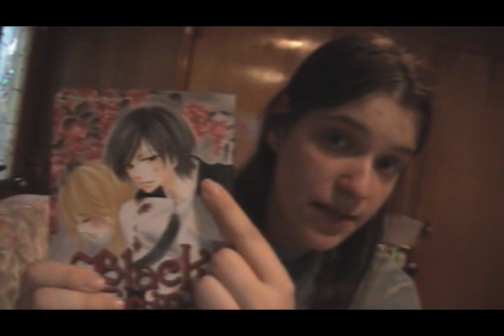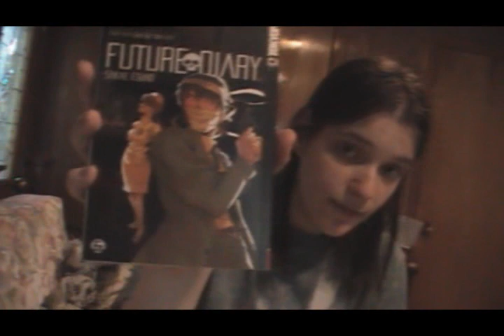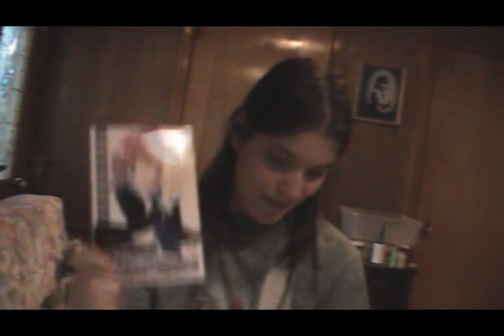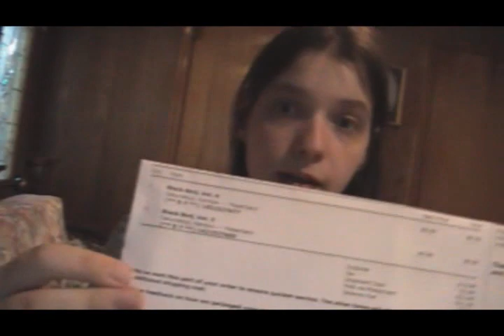Sustain the Industry Episode 2: July 2010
[Read Description]

What are you doing to support the industry? The Anime Industry needs your help and this shows what i did in the month of July to support the industry. Leave video responses to: theRAofEdwardElrics Sustain the Industry video or leave her a comment on the month corresponding to your purchases. Spread the word and help support the cause and industry.

Items bought:
Vampire Knight Vol 9 - $8.99
Vampire Knight Vol 10- $8.99
Black Bird vol 1 - $8.09
Black Bird vol 2 - $8.99
Naruto Vol 27 - $8.99
Future Diary Vol 5 - $9.89

Black Bird Vol 3 - $9.99

Black Bird Vol 4- $9.99

Shugo Chara vol 9 - $8.79

Black Bird Vol 5- $9.99

Total for all purchase minus tax- $92.70
Total for tax - $9.86 (no shipping and handling because i'm a prime member of amazon)
Grand total (purchase plus tax) - $102.56